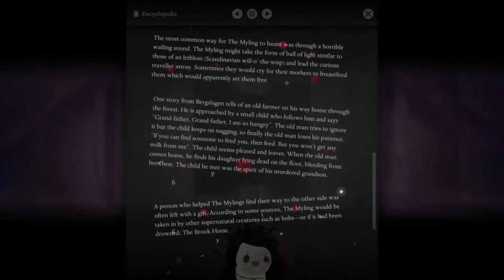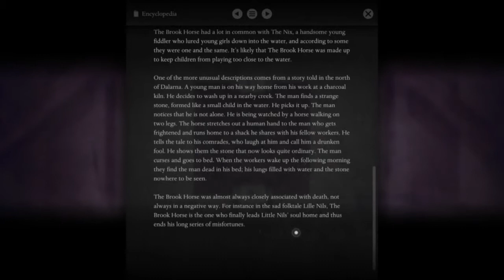Year Walk - Part 3: The Brook Horse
Finding lost souls and running into Penny, or what's left of her.